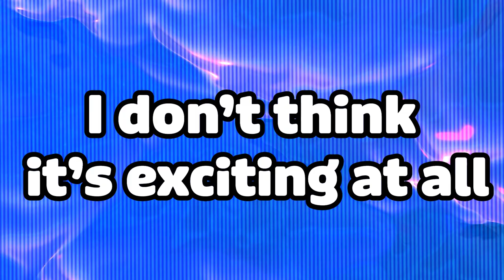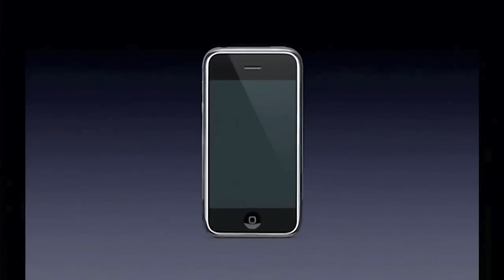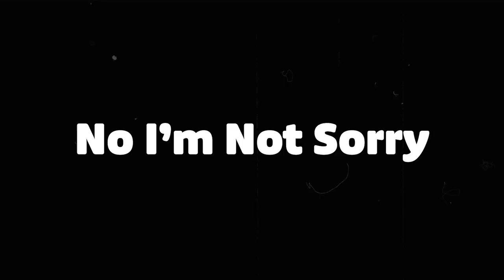The Switch 2 Will Change Gaming Forever...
In this video I discuss what exactly is exciting about the rumored Nintendo Switch 2 and what I feel these leaks don't put my mind at ease about.

0:00 Switch 2 "Announced"
0:51 The Form Factor and Chip
2:40 The 4K Myth (and options)
3:33 Obligated Wishful Thinking Section
4:53 Backwards Compatibility
5:52 Nintendo's Forever System